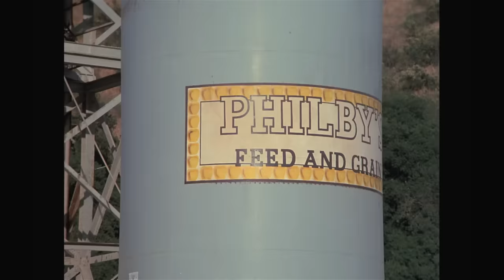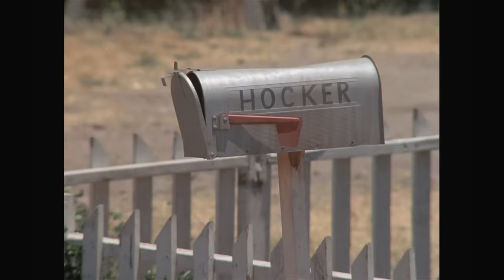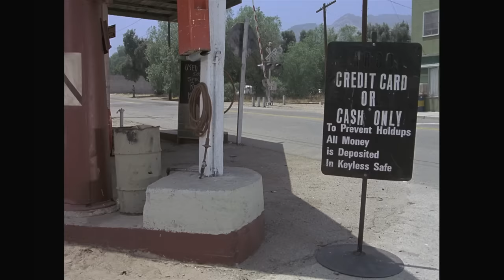DARK NIGHT OF THE SCARECROW | Spooky Horror Classic | Frank De Felitta | Free Full Movie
When young Marylee Williams is found viciously mauled, all hell breaks loose in her small rural town. A gang of bigots pursue a suspect: her mentally challenged friend Bubba Ritter.

Directed by: Frank De Felitta
Starring: Tonya Crowe, Larry Drake, Charles Durning, Robert F. Lyons, Claude Earl Jones
💀SUPPORT US!